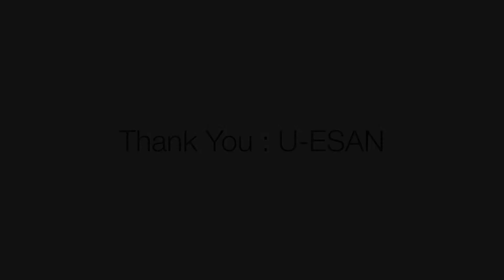แนวคิด สร้างขัวไม้ไผ่ วัดพระธาตุสุพรรณหงส์ ศรีสะเกษ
Survey | ลงสำรวจพื้นที่ “แนวคิดในอนาคต” สร้างขัวไม้ไผ่ ฮ่วมใส่บาตร ไหว้พระธาตุสุพรรณหงส์